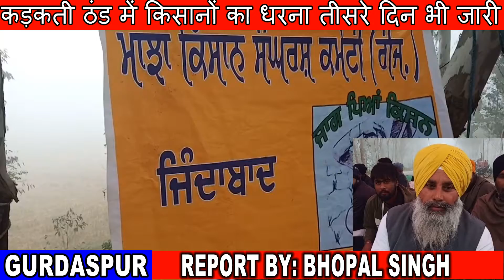कड़कती ठंड में किसानों का धरना तीसरे दिन भी जारी